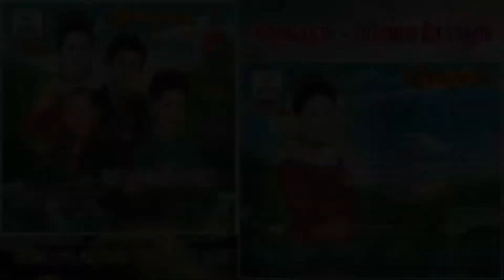[បទទី១០] កំពូលស្នេហ៍ | ណូយ វ៉ាន់ណេត ft. ហ៊ឹម ស៊ីវន | RHM CD AUDIO Vol. 193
បទ៖
ច្រៀងដោយ៖ ណូយ វ៉ាន់ណេត និង ម៉េង កែវពេជ្ជតា
ទំនុកច្រៀង និង បទភ្លេង៖ ព្រឹទ្ធនិពន្ធ ហ៊ុន ហេង
សម្រួលតន្រ្តី៖ ម៉ម សុគន្ធា
ដឹកនាំក្រុមតន្រ្តី និងថតសម្លេង៖ ប៊ុន ហៀង និង ខូវ សុជាតិ
រស្មីហង្សមាស ស៊ីឌី វ៉ុល ១៩៣
រចនារូបភាពថ្មី៖ វ៉ែន គឹមសេង

ចម្រៀងចម្លងចេញពី ស៊ីឌីដើម ១០០%

Album: RHM CD Vol. 193
Audio coding mode: Stereo (CD 100%)
Bit rate: 320 Kbps
Sample rate: 48,000 Hz